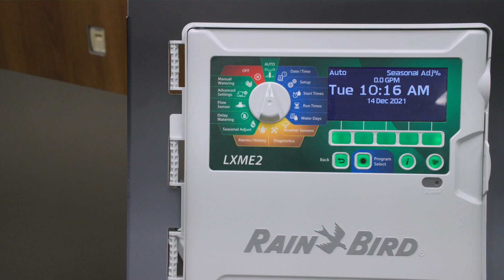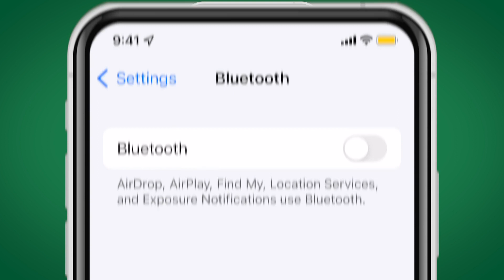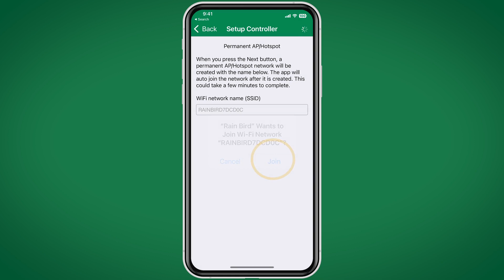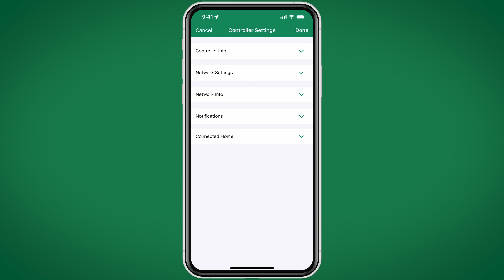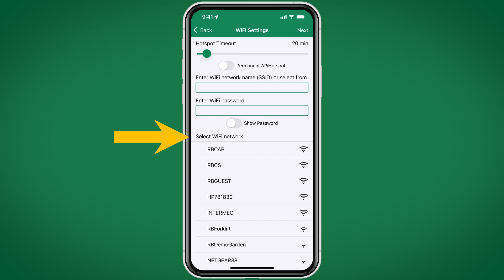Using LNK2 with LX-IVM and LXME2 Series Commercial Controllers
Video explaining how to pair and setup a LNK2 WiFi module with LX-IVM and LXME2 Controllers.
Note: The LNK2 is currently only compatible with iPhone and iPad at this time. Android compatibility is coming soon.